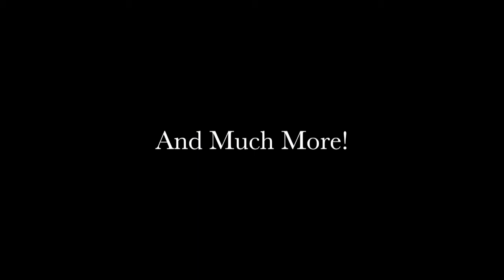Dont Be Like This Guy! - MineAgePvP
Hey Guys!